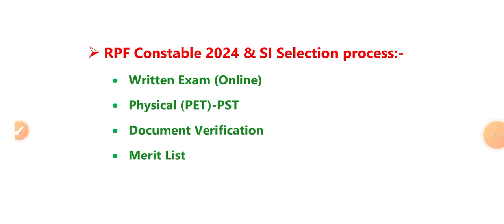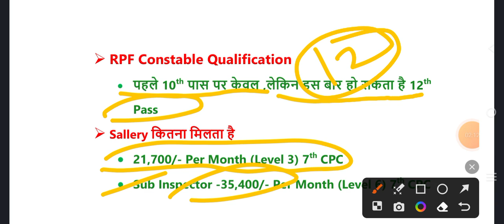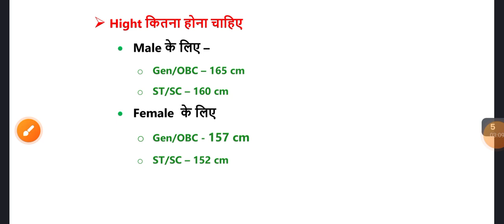रेलवे नई भर्ती 2023-2024/RAILWAY NEW VACANCY 2023-24/RPF CONSTABLE BHARTI 2024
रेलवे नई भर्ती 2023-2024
RAILWAY NEW VACANCY 2023-24

railway new bharti 2023
railway constable new vacancy 2023
RPF constable form date 2024
RPF SI form date 2024